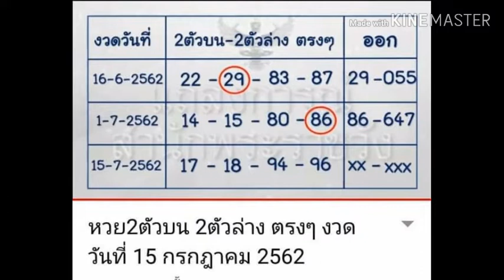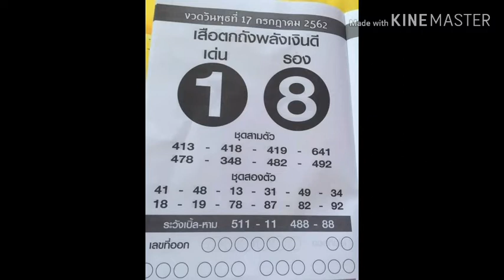แนวทางหวยงวดที่15/7/62#พอดีผ่านไปเจอค่ะหลายสำนักมากค่ะโปรดใช้วิจรานญาณในการรับชมค่ะ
หวย